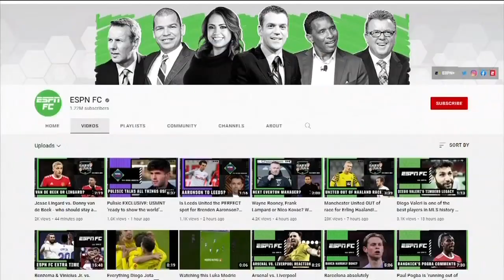Real Betis’ standard of football is EXCELLENT - Stewart Robson | ESPN FC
Craig Burley and Stewart Robson join Kay Murray on ESPN FC to dissect Real Betis’ 4-1 win over Espanyol.